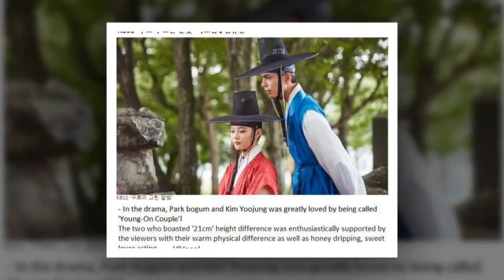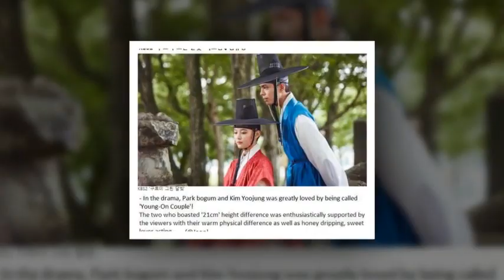She isn't human! Her beauty is illegal!☺️